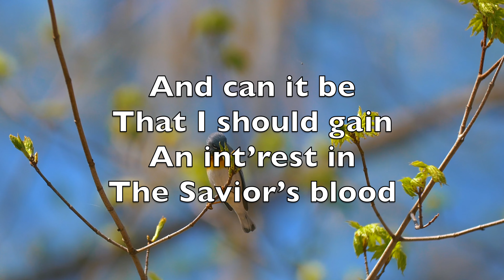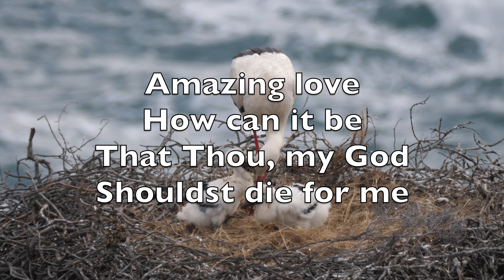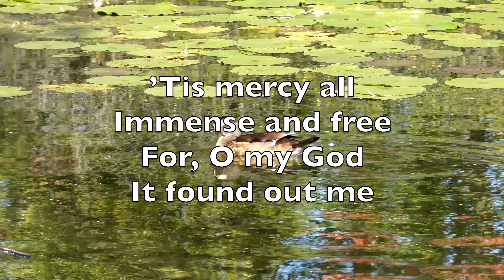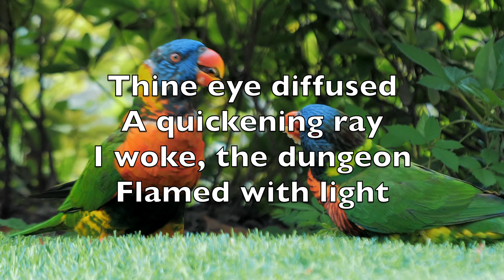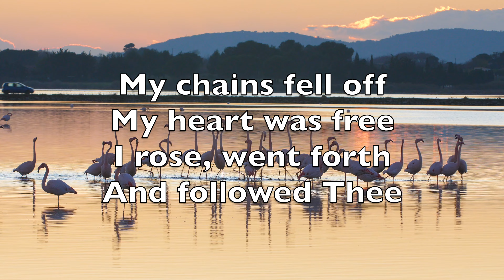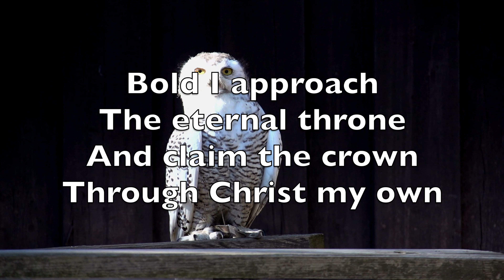And Can It Be That I Should Gain - Karaoke Alto Flute Instrumental Charles Wesley Thomas Campbell V1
That I should gain
An int’rest in
The Savior’s blood

Died He for me
Who caused His pain
For me, who Him
To death pursued

Amazing love
How can it be
That Thou, my God
Shouldst die for me

’Tis mystery all
The Immortal dies
Who can explore
His strange design

In vain the firstborn
Seraph tries
To sound the depths
Of love Divine

’Tis mercy all
Let earth adore
Let angel minds
Inquire no more

He left His Father’s
Throne above
So free, so
Infinite His grace

Emptied Himself
Of all but love
And bled for Adam’s
Helpless race

’Tis mercy all
Immense and free
For, O my God
It found out me

Long my imprisoned
Spirit lay
Fast bound in sin
And nature’s night

Thine eye diffused
A quickening ray
I woke, the dungeon
Flamed with light

My chains fell off
My heart was free
I rose, went forth
And followed Thee

No condemnation
Now I dread
Jesus, and all
In Him, is mine

Alive in Him
My living Head
And clothed in
Righteousness Divine

Bold I approach
The eternal throne
And claim the crown
Through Christ my own

Dieu cherche encore
Des hommes forts
Fidèles jusque
Dans la mort

Où sont-ils donc
Ces coeurs de braves
Toujours sans peurs
Aux heures graves

Oh ! fais de nous
De vrais vaillants
Pour toi remplis
D’amour brûlant

Oui, donne-nous
La foi des forts
Que rien n’abat
Que rien n’endort

Vie ou trépas
Mépris ou gloire
Qu’importe ? en toi
J’ai la victoire

Il règne encore
Le Dieu vivant
Et peut défendre
Ses enfants

Pour la couronne
Des martyrs
Il faut veiller
Prier, souffrir

Et sur l’étroit
Sentier des cimes
Marcher sans craindre
Les abîmes

Nos faibles pas
Dieu les conduit
Et sa puissance
Est notre appui

Dans ton amour
Divin Sauveur
Toi les délices
De ton Père

Te dépouillant
De ta splendeur
Tu vins t'unir
À ma misère

Amour divin
Le Roi des rois
Pour moi se donne
Sur la croix

En vain, mon cœur
De ton amour
Voudrait sonder
Le grand mystère

Savoir pourquoi
Tu fus, un jour
Frappé pour moi
Sur le Calvaire

Sublime amour
Don merveilleux
Plus grand que
L'infini des cieux

Le Créateur
L'être immortel
L'auteur, la source
De la vie

Le Fils de Dieu
Le Roi du ciel
Ô Grâce ineffable
Infinie

Voulant sauver
L'homme pécheur
Souffre à sa place
Et pour lui meurt

Mais, ô bonheur
Tu as vaincu
La mort a dû
Lâcher sa proie

Et ta victoire
Est mon salut
Oui, mon bonheur
Ma paix, ma joie

Aussi je veux
Tout à nouveau
Bénir ton nom
Ô saint Agneau